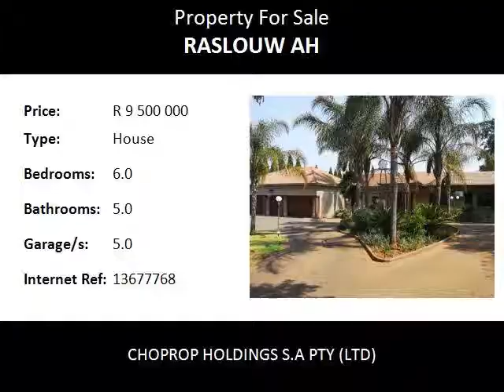6.0 Bedroom House For Sale in Raslouw AH, Centurion, South Africa for ZAR R 9 500 000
Bedrooms: 6.0
Bathrooms: 5.0
Garages: 5.0
Price: R 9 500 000

Property Description:

Tailor-made for high powered execs with business and pleasure in mind!

Set on a half-morgen stand in a sought after street of Raslouw AH sits this designer home crafted to perfection! The main residence offers 6 deluxe bedrooms, 4 of which are ensuite and offering walk-in-dressing rooms. The remaining 2 bedrooms share a complete bathroom and there is an additional guest toilet. Close to the front door of the home is a spacious study tastefully fitted with ample book cases and shelves perfect as a home office. An ultra-spacious enclosed lounge area with anthracite fireplace makes the perfect "formal" lounge and leads to a magnificent covered patio area with Turkish light fittings and attractive wooden decking. The dining room, gourmet kitchen and family room are all open plan and there is a separate scullery area.

Overlooking the exquisite patio, is a stunning entertainment area with indoor pool, sauna, toilet and  games room. This area will definitely make you the envy of all your friends and is perfect for large-scale entertaining at home. There is ample parking space for all your guests within the safety of the property.

Another stunning feature of this already "loaded" property is a self-contained 2 bedroom flat-let with kitchenette, living area and bathroom.

In addition there are 5 garages, 4 carports, water-harvesting tanks, a functional borehole and servants quarters.

Serious seller requesting only serious and approved buyers to view.